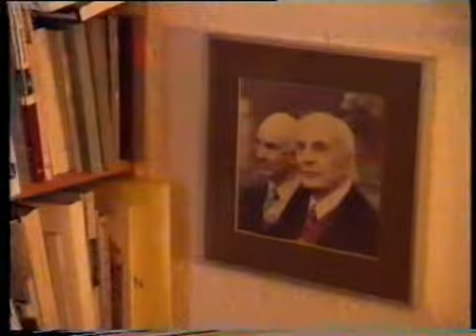Kulturzeit - Albert Hofmann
Kulturzeit über den Schweizer Chemiker, Autor und Bewusstseinsforscher, der leider viel zu oft auf die Entdeckung (nicht Erfindung) des LSD reduziert wurde. Hofmann starb 2008 im Alter von 102 Jahren. Er erfreute sich bis zuletzt bester Gesundheit, hat also offensichtlich vieles richtig gemacht.
"Je tiefer man in die Natur hineinsieht, desto wunderbarer erkennt man sie. Wer Naturwissenschaft und die Wunder der Schöpfung studiert und dabei nicht zu einem Mystiker wird, ist kein Naturwissenschafter."